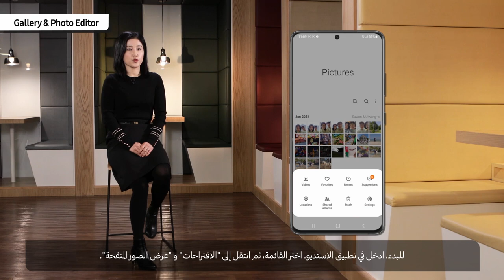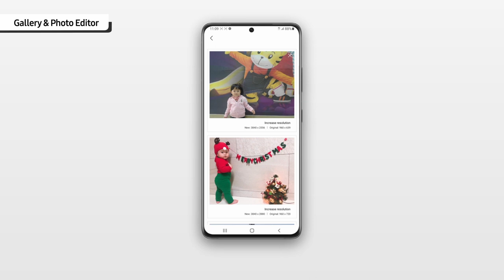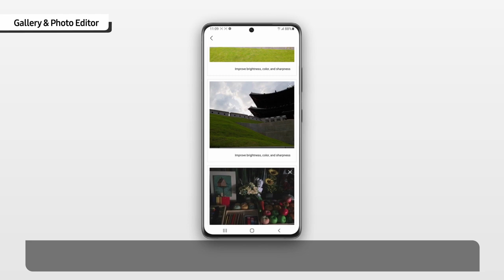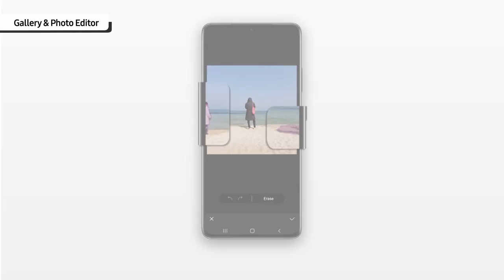Galaxy S21 | Galleryتطبيق الاستوديو و